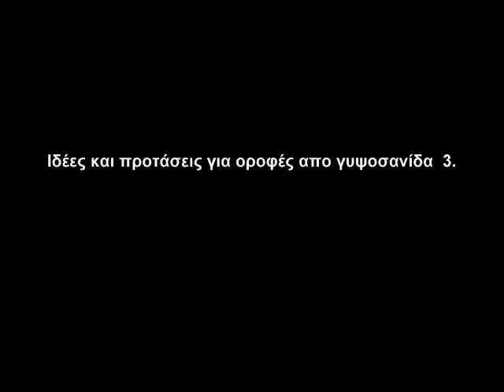προτάσεις για οροφές από γυψοσανίδες